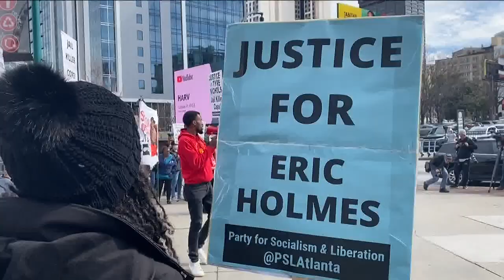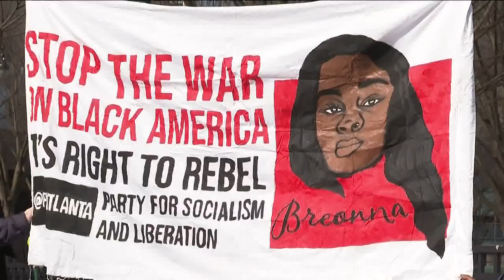Beyond the protests: What does change look like in Georgia after Tyre Nichols death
Georgia NAACP President Gerald Griggs said that the video of Nichols death is a painful reminder.